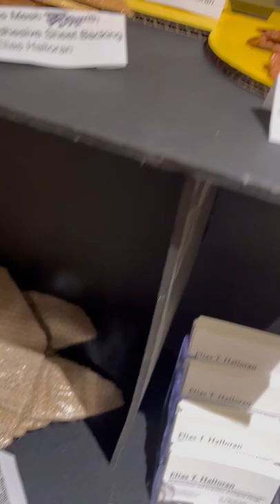Elias Halloran @ Origami convention 2022